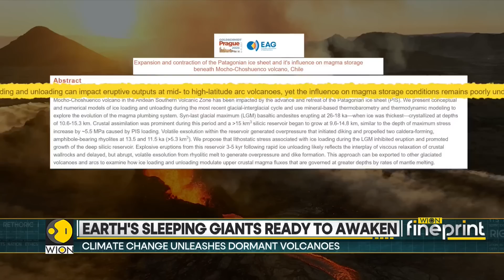Earth's Fury: Volcanoes Set To Erupt With Unmatched Power, Alarm Scientists | WION Fineprint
Scientists warn that melting glaciers are releasing pressure on magma chambers beneath hundreds of dormant volcanoes from the Andes to Antarctica. As the ice retreats, explosive eruptions become more likely and intense. These volcanoes not only threaten local regions but may also release greenhouse gases and spark catastrophic floods. Watch to see the explosive chain reaction climate change is already setting in motion and why we can't afford to ignore it.